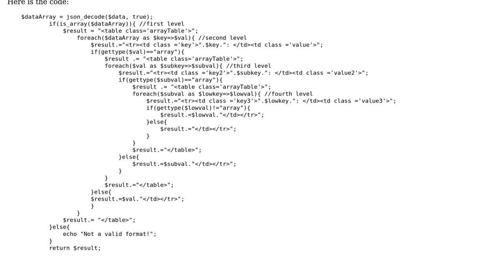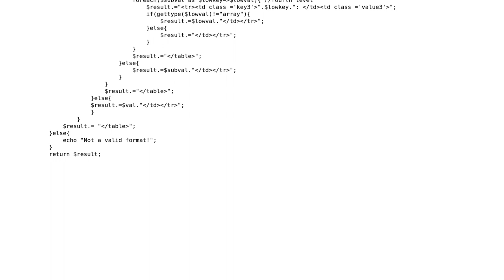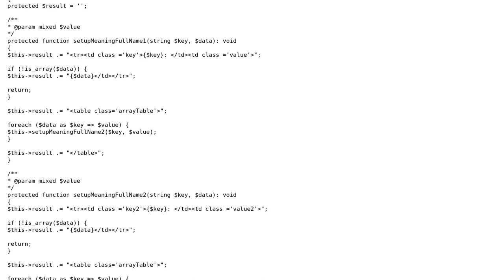Code Review: Recursively displaying json data on website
With thanks & praise to God, and with thanks to the many people who have made this project possible! | Content (except music & images) licensed under CC BY-SA | Music | Images & others | With thanks to user user3402600 user Samatar Mohamed user Linny and the Stack Exchange Network Trademarks are property of their respective owners. You are responsible for your own actions.